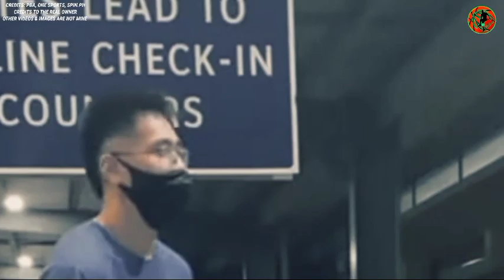NAKAKATAKOT na TANDEM! S. Thompson at J. Clarkson NAG PAKITA NG MALUPIT NA PLAY!|Delikado Lebanon